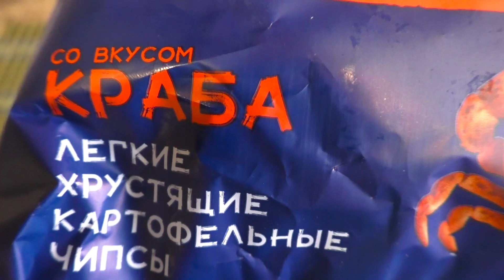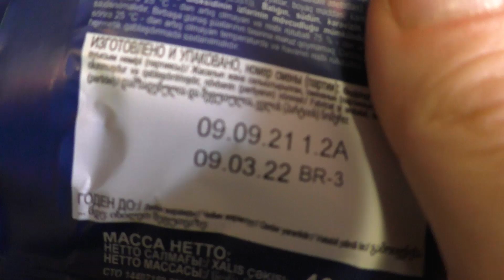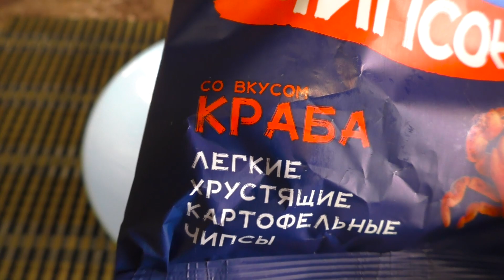Это не просто чипсы - это Чипсоны микро обзор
Микрообзёр на не просто чипсы, а цельные Чипсоны! Кто же так отчаянно и не скромно решил назвать чипсы, какрвы они на вкус и что из себя эти чипсы представляют? Я постарается за три минуты рассказать/показать/попробовать это чипсоновое дело в микро обзоре на эти самые чипсы.